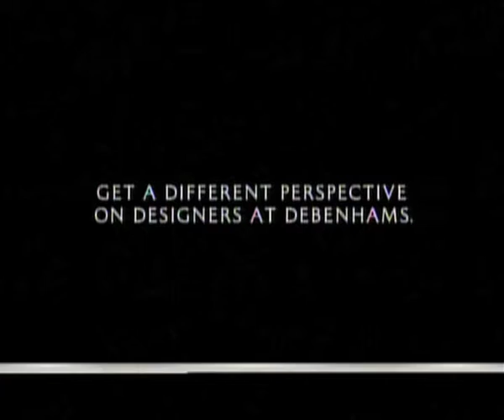DEBENHAMS 'Perspective'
Director: Harvey B-Brown